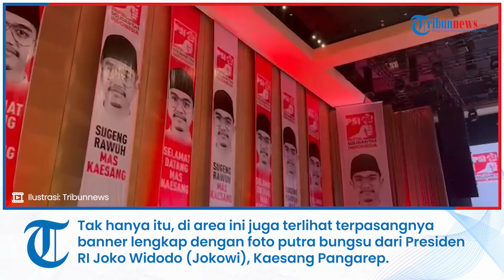Gelar Kopdarnas, PSI: Selamat Datang Kaesang Kita Rebut Kemenangan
TRIBUN-VIDEO.COM - Partai Solidaritas Indonesia (PSI) menggelar agenda Kopi Darat Nasional (Kopdarnas) yang digelar Senin (25/9/2023) malam, di The Ballroom, Jakarta Theater.

Berdasarkan pantauan Tribunnews di lokasi sekitar pukul 19.00 WIB, para kader PSI sudah mulai memadati area Kopdarnas dengan tajuk Deklarasi Politik PSI itu.

Tak hanya itu, di area ini juga terlihat terpasangnya banner lengkap dengan foto putra bungsu dari Presiden RI Joko Widodo (Jokowi), Kaesang Pangarep.

Dalam banner berukuran jumbo itu lengkap juga dengan tulisan sambutan untuk kedatangan Kaesang.

Beberapa kalimat yang tertulis yakni, Mas Kaesang Login PSI, Sugeng Rawuh Mas Kaesang, dan Selamat Datang mas Kaesang.

Sementara, kondisi terkini di lokasi, para kader masih mempersiapkan diri sambil meneriakkan slogan partai.

Tak hanya itu, mereka juga secara serentak menyanyikan yel-yel ucapan selamat datang untuk Kaesang.

Dalam yel-yel itu, mereka berharap dengan gabungnya Kaesang nanti PSI bisa meraih kemenangan.

"Selamat Datang Kaesang, Selamat Datang Kaesang Kita Rebut Kemenangan," ucap para kader PSI di lokasi.

Berdasarkan informasi yang Tribun himpun, agenda hari ini adalah menjadi momen PSI untuk menyatakan sikap politiknya.

Diberitakan sebelumnya, Putra bungsu Presiden Joko Widodo (Jokowi), Kaesang Pangarep resmi menjadi kader Partai Solidaritas Indonesia (PSI) per Sabtu (23/9/2023).

Hal ini diketahui lewat penyerahan secara simbolik berupa Friendship Card PSI oleh Ketua Umum PSI, Giring Ganesha di kediaman Jokowi di Sumber, Banjasari, Solo.

Dikutip dari Tribun Solo, Kaesang mengungkapkan kerap berkomunikasi dengan para kader PSI seperti Raja Juli Antoni yang kini menjabat sebagai Wamen ATR/BPN serta Wakil Ketua Dewan Pembina PSI, Grace Natalie.

"Saya sebenarnya dengan teman-teman PSI sudah cukup lama. Sudah bertemu dengan Bro William, Bro Mongol, dengan Bro Ketum juga di podcast saya," jelasnya.

Kaesang mengungkapkan, komunikasi yang telah dijalin menjadi keyakinannya untuk bergabung ke partai berlambang mawar tersebut.

"Saya juga sering berkomunikasi intens dengan Pak Wamen, Sis Grace juga. Alhamdulillah komunikasi selalu lancar selalu cair. Waktu itu mikir kenapa nggak diseriusin aja," terangnya.(Rizki/Putra/Lendy)